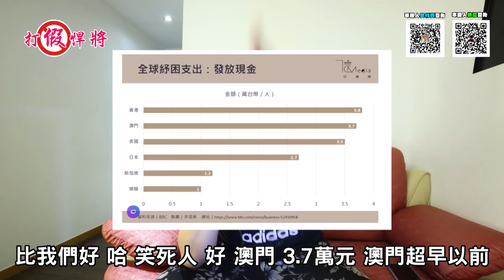三倍券荒謬至極還不能批評 一罵覺青就叫你不要領 獨裁?｜寒國人